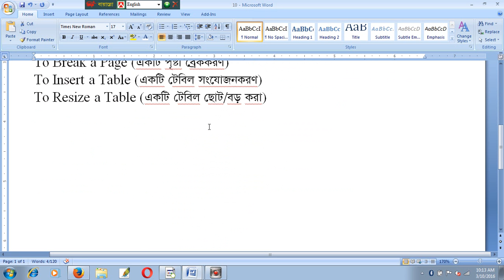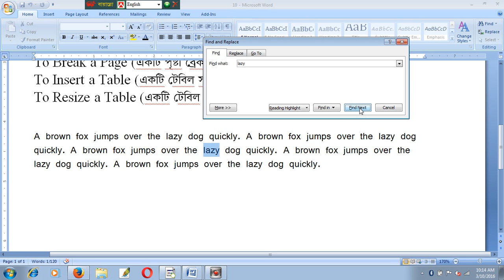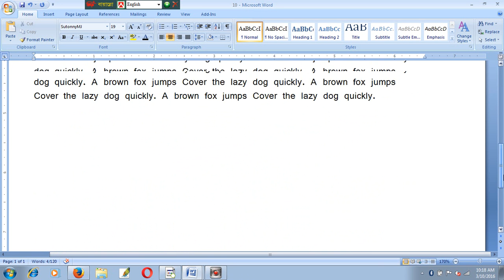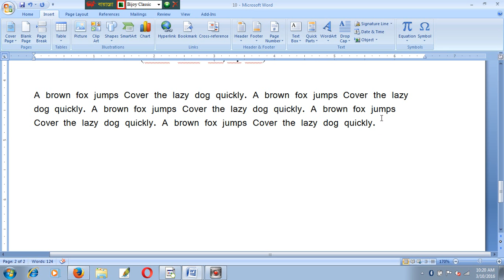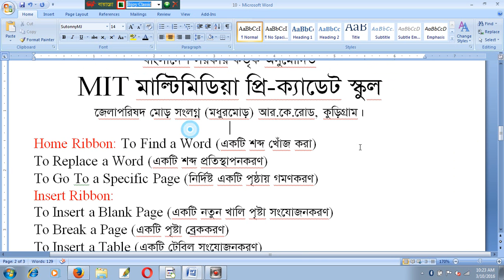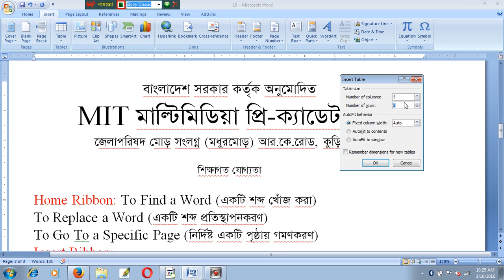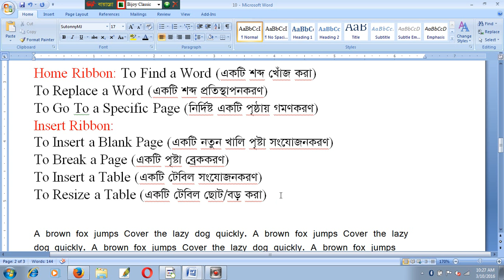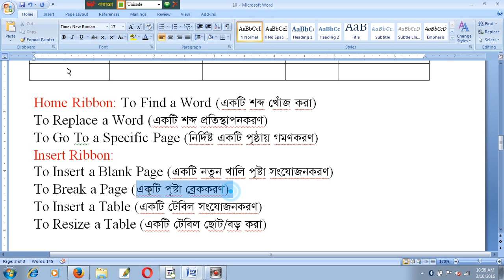ms word home | ms word group | ms word for beginners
ms word bangla type,
ms word a to z,
ms word alignment,
ms word bangla tutorial,
ms word bd,
ms word basic tutorial bangla,
ms word class,
ms word course in bangla,
ms word diagram,
ms word for beginners,
ms word format,
ms word group,
ms word home,
ms word insert,
ms word install,
ms word in windows 10